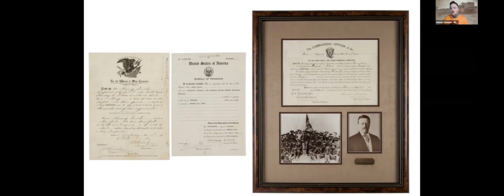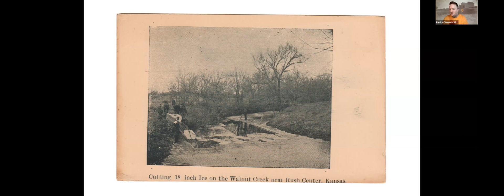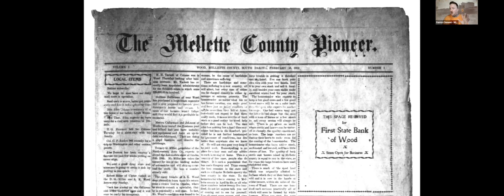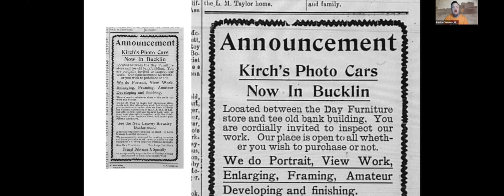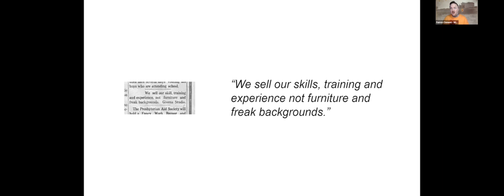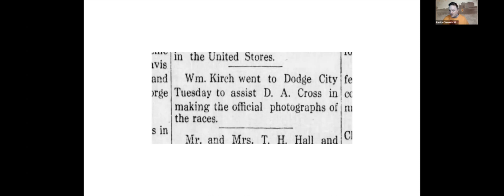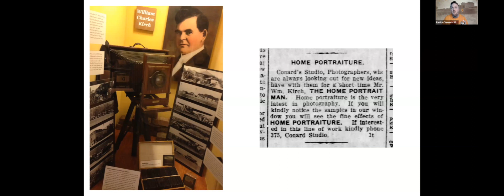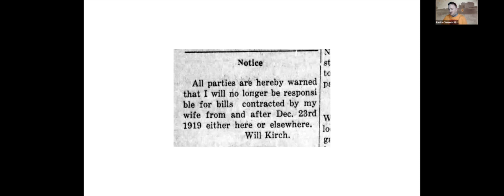William "Bill" Kirch - The Rotund Gentleman Photog By Patrick Clement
William "Bill" Kirch: "The Rotund-Gentleman Photog"
By Patrick Clement
William "Bill" Kirch was a western Kansas photographer born in Rush Co to German immigrants. Bill spent his life operating studios across western Kansas including Great Bend, Greensburg, Mullinville, Bucklin, and others. After a heartbreaking divorce and a few years shooting for Rise Studio in South Dakota, Bill settled in Dighton where he eventually died, single and alone in a rooming house.

In the "William 'Bill' Kirch - The Rotund Gentleman Photog" YouTube video by Patrick Clement, the speaker introduces Kirch as a lifelong, blue-collar Western Kansas photographer, whose dedication to photography is found fascinating despite lacking notable career milestones. Born in New York City, Kirch developed an interest in photography while working for EC Wallace in the late 19th century. After managing the Rush Center Breeze newspaper's photography, Kirch started creating postcards using his large-format photos. During his career, Kirch traveled extensively across Kansas, capturing images in towns such as Bucklin, Mullenville, and Greensburg. He excelled in panoramic photography and produced some notable works like a photograph of Greensburg taken from a water tower and a panoramic race photo in Dodge City. Kirch continued to work even after his wife, May, left him for a wealthy local man and faced competition from another photographer, Harry Given. Despite the personal setbacks, he never remarried and continued working until his death in 1944. Some of his most interesting discoveries include a collection of panoramic photos he took for Connor Studio around the turn of the century and an unusual postcard of mules thrown by a tornado in 1815. Kirch's work was primarily focused on taking panoramic images and creating postcards as souvenirs. Patrick Clement discovered Kirch's work while researching Frank Connor and became intrigued by Kirch's panoramic photography since it was not common in the region at the time. Kirch's photographs, which ranged from 18 inches wide to 8 inches tall, were often used as postcards. Some of his most significant discoveries during his research include a folded panoramic photograph of a municipal pool in Garden City that might have been taken by Bill Kirch. The conversation concluded with appreciation for Patrick sharing his findings